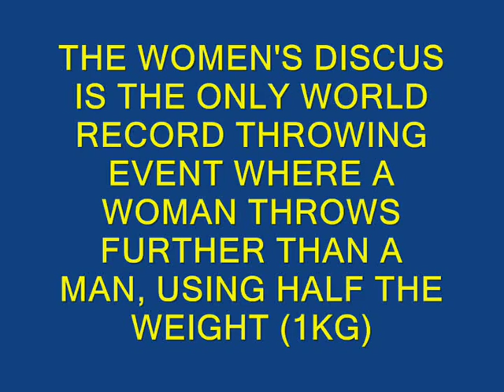GABRIELA REINSCH WORLD RECORD MASH UP - 76.80m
Here is the longest women's discus throw of all time in legal competition, 76.80m, thrown by Gabriela Reinsch